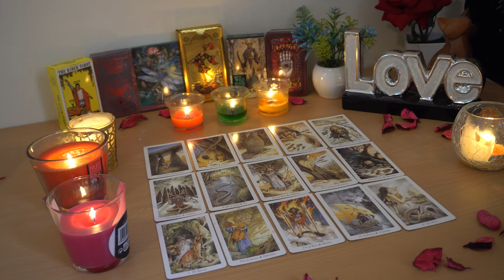SCORPIO❤️ "You Can Not Run From This Anymore Scorpio! A Big Awakening Is Upon You"